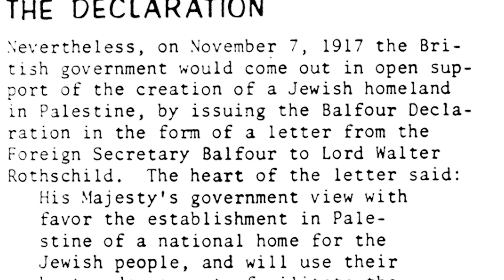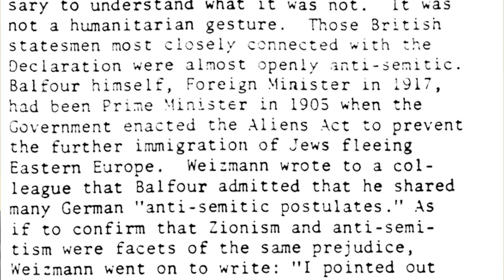Balfour Declaration | Israel | Anti-semitism | Palestine | History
Arthur Balfour's declaration dates back to 1917 with an intent to allow the Jewish community to make Palestine their national Homeland. Balfour himself was Anti-semitic, which could be traced through his Allien Act to prevent Jewish Immigration to the UK in 1905.